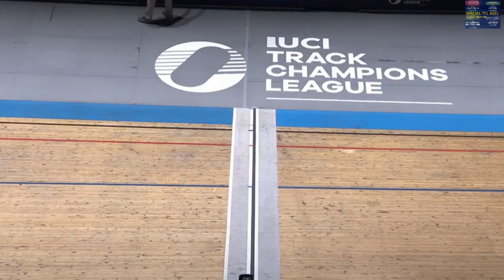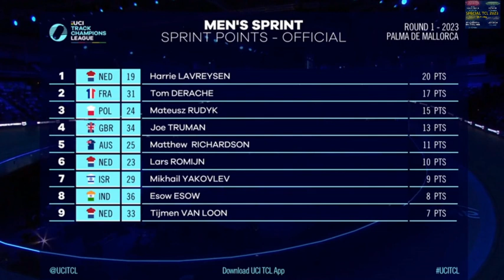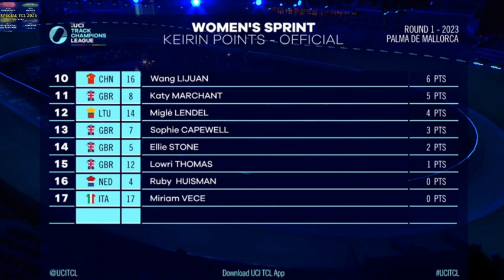Track 2023 - 1/5 - Mallorca -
TRACK MALLORCA 2023